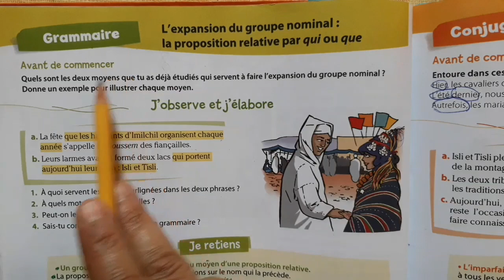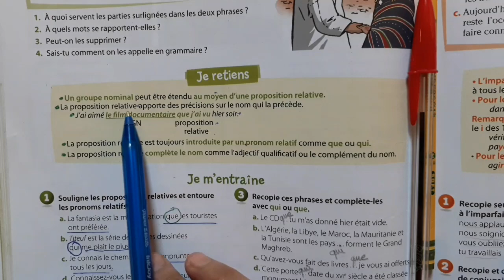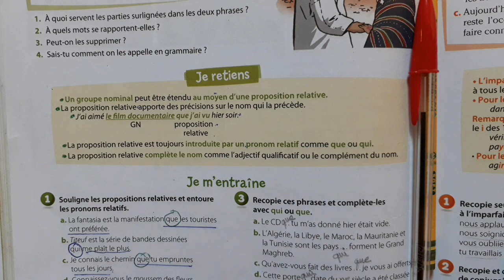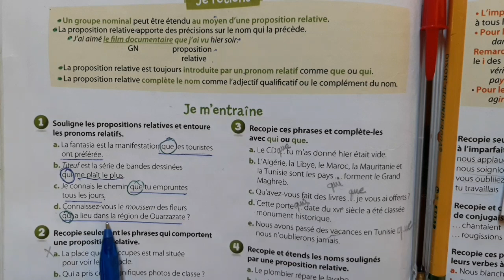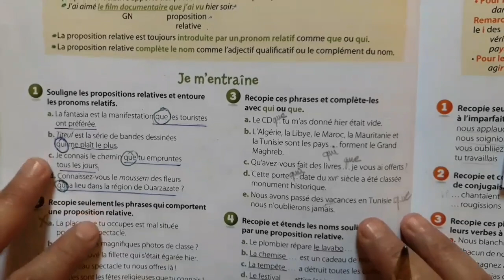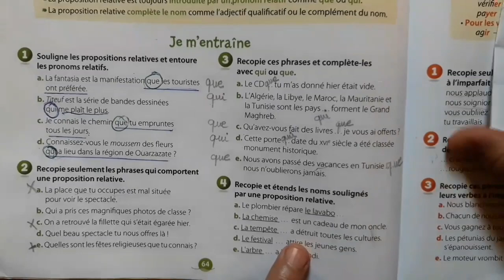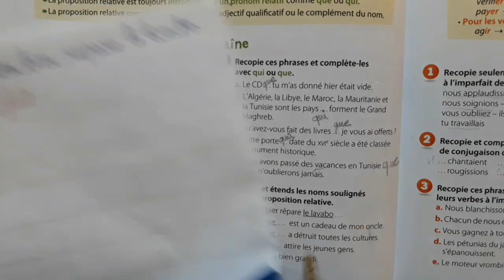grammaire l'expansion du groupe nominal:la proposition relative par qui ou que coquelicot CM1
coquelicot français enseignement primaire privé niveau CM1 leçon de grammaire l'expansion du groupe nominal:la proposition relative par qui ou que page 64